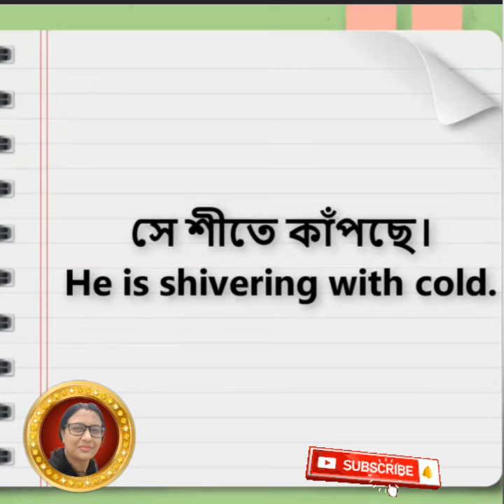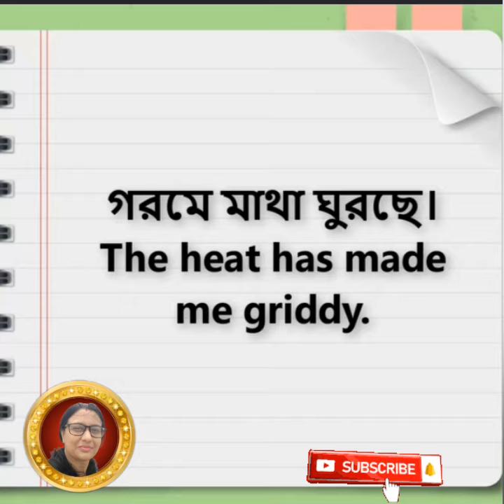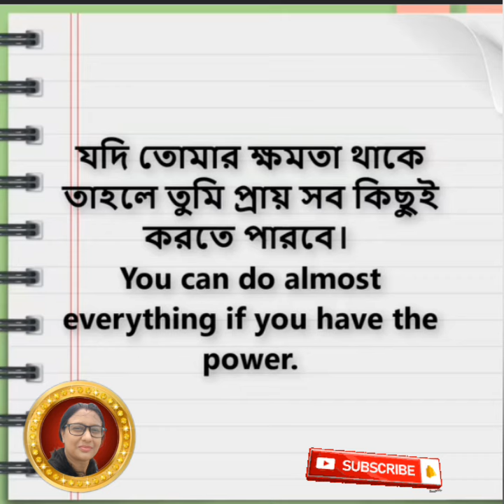SPOKEN ENGLISH》 3 মিনিটে 30টি বাক্য শিখে নিন》Daily Use Short Sentences for Beginners》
This video will help you to Speak English Fluently. Spoken English Sentences that we use in our everyday life.
Best spoken english class in Bengali. Spoken English for everyone.
Fluent English course in bengali, English Sentences, Fluent English Practices, Spoken English for Beginners. Basic English Sentences for use. সবচেয়ে সহজ উপায় ইংরেজি শিখুন I ইংলিশ কোর্স, স্পোকেন ইংলিশ, বাংলা থেকে ইংরেজি অনুবাদ I
Daily Use Short Sentences for Beginners.
How to improve your English-speaking power?
বাংলা থেকে ইংরেজি অনুবাদ I
Bengali to English Translations.

Keep supporting🌝🌝